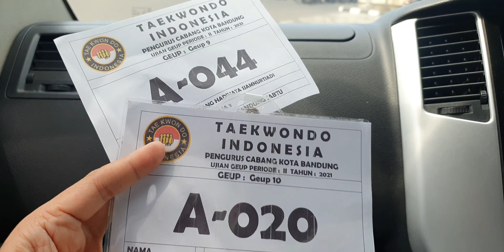Tes Taekwondo sabuk putih, kuning dan merah